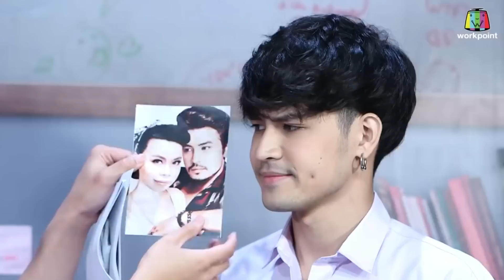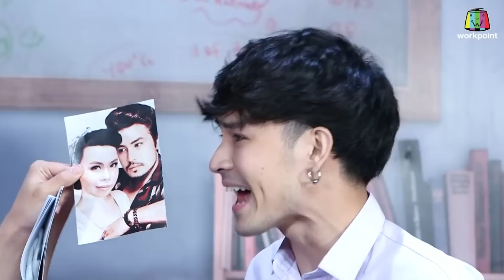ครูเพ็ญศรี | Veryม่วน 4 นายเก้ายืน 1 ตัวตึงเปรี๊ยะ!!!